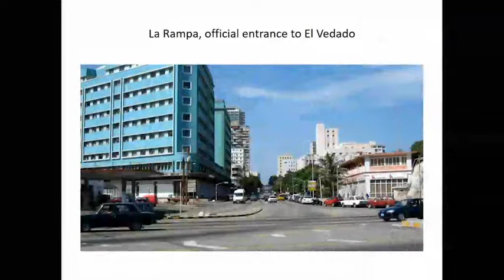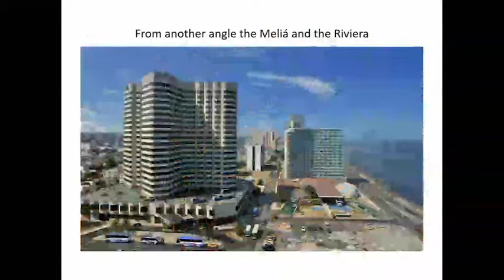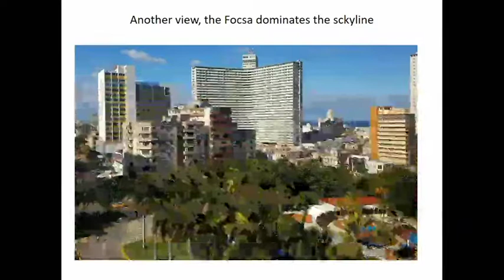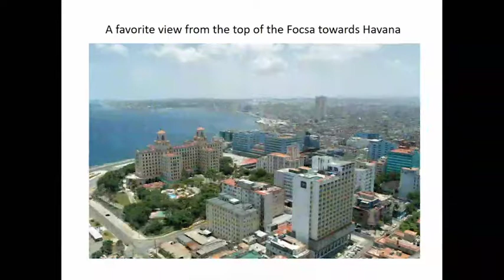Screening and Discussion: Viva El Vedado - September 24, 2019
Viva El Vedado presents the history of the Havana neighborhood of El Vedado from the last quarter of the 19th century through the Cuban Revolution and highlights its varied and outstanding architecture. Known as a cultural center of Havana, Vedado is particularly notable for its unique collection of Cuban architecture of the 20th century. The film’s goal is to introduce its audiences to the neighborhood’s remarkable architecture, its vibrant life, and the need for preserving Vedado as part of Havana’s heritage. It is a glimpse beyond tourist fantasies and stereotypes, a rare view of one of Havana’s most important neighborhoods.
Viva El Vedado was made over two-and-a-half years by cinematographer and director Stanley Staniski and producer Mary Wilkie Ebrahimi who lived in El Vedado before the Revolution. The documentary features interviews with architectural historian Eduardo Luis Rodríguez and urban planner Secundino Fernández as well as with Gustavo López González, assistant director of the National Museum of Decorative Arts, located in El Vedado.

Speaker:
Secundino Fernández (MS, Columbia University) is award-winning architect, interior designer and urban planner. He was Professor of Architectural Design at the schools of Architecture at City College and Pratt Institute for fifteen years. His firm has been responsible for a wide variety of architectural interiors and planning projects from new buildings through expansions and renovations and for the interior design of some thirteen million square feet of space for private, corporate and institutional clients and various governmental agencies. Mr. Fernandez has won numerous awards and citations, including the First Prize and contract for the Maryland World War II Memorial in Annapolis, Maryland completed in 1997 and the second prize for the Downtown New London Redevelopment Project a year later. Prior to starting his own practice, Mr. Fernández was Chief Designer & Planning Coordinator for Gruen Associates with responsibilities of major international projects such as Fountainebleu Park West, Miami, Florida; Beirut II, Lebanon; and Union Centre, a redevelopment of the Canadian National railway yards in Toronto, Canada.